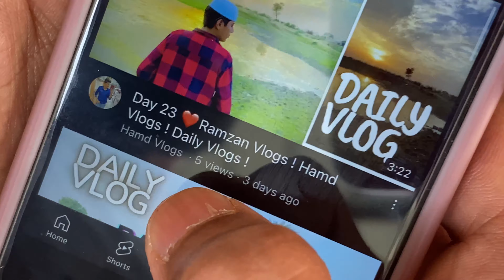Day 28 ❤️ Last Roza 🥹 Ramzan Vlogs ! Chota Shayar 😅! Hamd Vlogs ! Daily Vlogs!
Day 12       Day 12 BBQ❤️Chicken Iftar ! Ramzan Vlogs!Daily Vlogs |Ramadan iftar to Sehri | Ramadan kiRaunak vlog
Day 13       Day 13❤️Ramzan Vlogs ! Yeh kaise hun sakte hai😳! Daily Vlogs |Ramadan iftar to Sehri | Hamd Vlogs!

vlog india !
Hamd vlogs !
Ramzan Vlogs !
Yt vlogs!
Viral Vlogs !
Vlog India !
Ramzan 2023!
Ramzan !
Ramzan india vlog!
India vlog!
Mini vlog!
myfirstvlog
my_first_vlog
myfirstvlogg
my_firstvlog
myfirst_vlo

daily vlogs!
vlogger!
travel vloggers!
travel vlogger!
vlog channel names!
difference between blog and vlog!
vlog equipment kit!
vlog meaning!